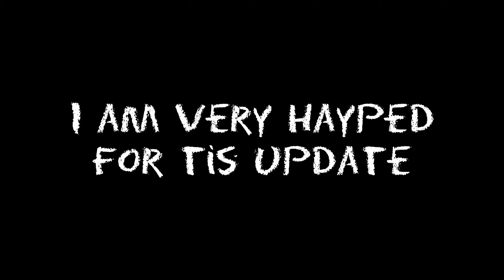stk new update.survibe the killer.roblox#roblox stk OAM fan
stk new update roblox